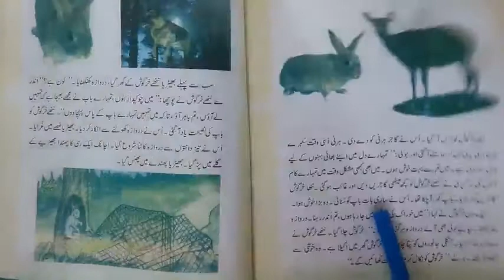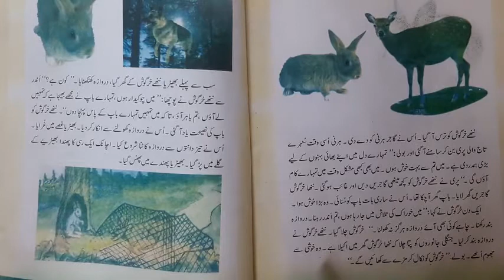Nanna khargosh part 2nd